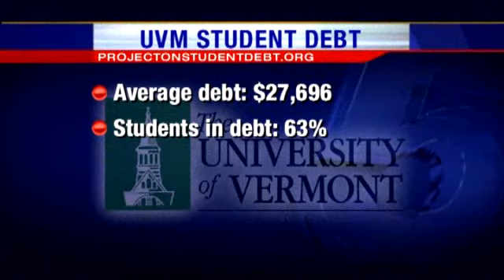Students Voice Concerns To State Senator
Sen. Bernie Sanders, I-Vt., went from Washington to the campus of UVM Thursday, highlighting the concerns and fears of young students in the current economy.